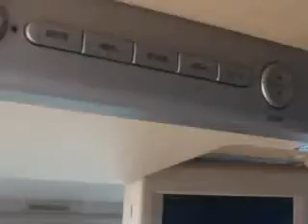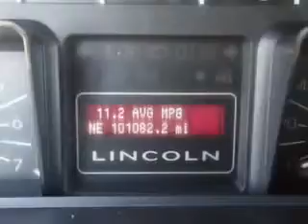2007 Lincoln Navigator L Fantasy Auto Sales Inc Phoenix, AZ 85020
Lincoln Navigator L At Fantasy Auto Sales Inc, we know you are looking for a vehicle to solve everyday task. Whether loading the kids soccer equipment or having a night out with your friends. You will have the room you need making those everyday task an ease to accomplish. Imagine driving this  Coat   Lincoln Navigator L SUV, equipped with an 8 Cylinder engine and an automatic transmission.
MILES: 101,082
VIN:5LMFL27597LJ18757

9102 N. 7th Street